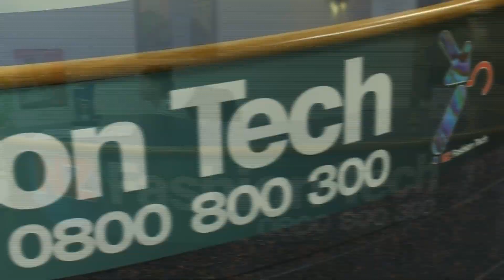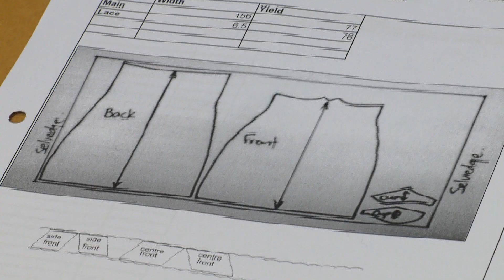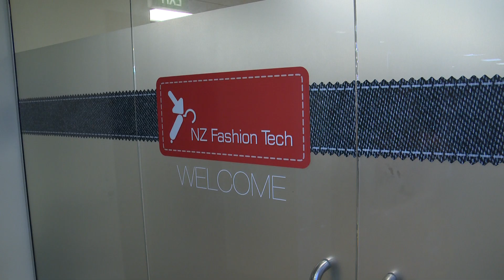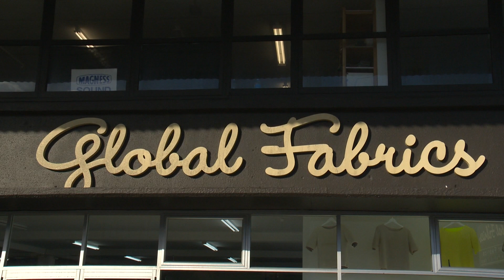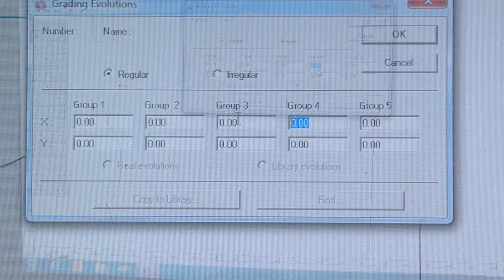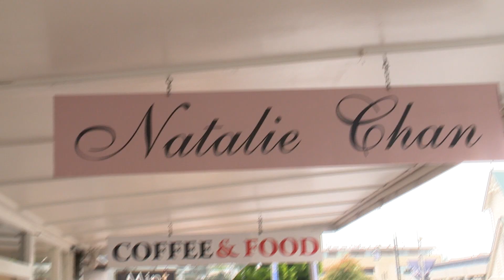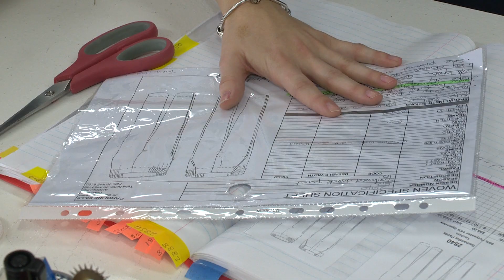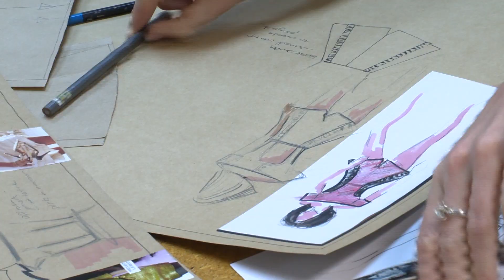Just the Job Series 8 Episode 7